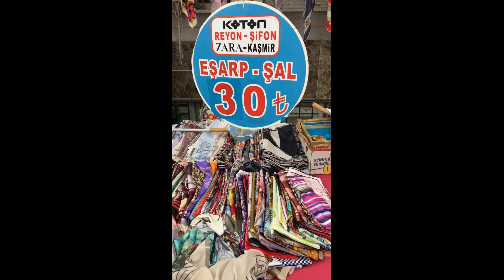9. Bölüm - Fatih Çarşamba Pazarı (Fatih Camii Arkası), İstanbul, 5 Ekim 2022, Alışveriş, Gezi, Vlog